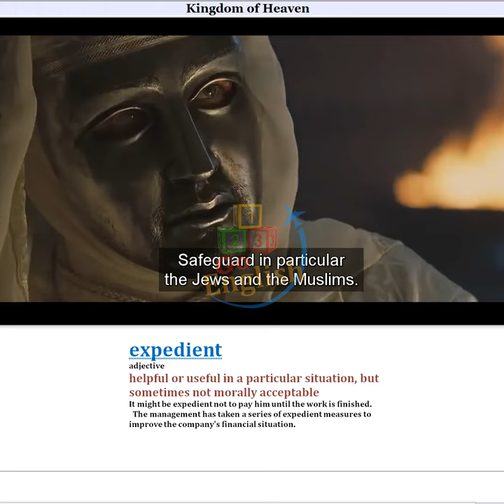Expedient- Meaning, Pronunciation, Usage | Learn English with TV Shows - Wednesday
This video is purely fan-made for learning purposes and will not be used for profit or illegal purposes.

This channel has a great video catalog of English words with pronunciation, meaning, and examples from your favorite TV shows and movies